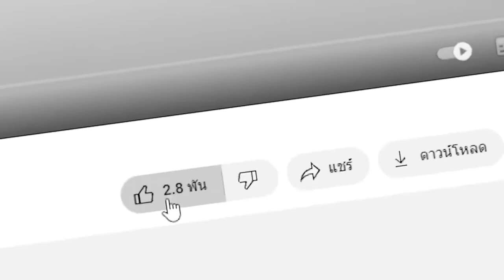😱ห้ามทำ..ผมแอบสร้าง "ฐานลับ" ในโลกมายคราฟ, เพื่อเอามาหลอกเพื่อน! (Minecraft)